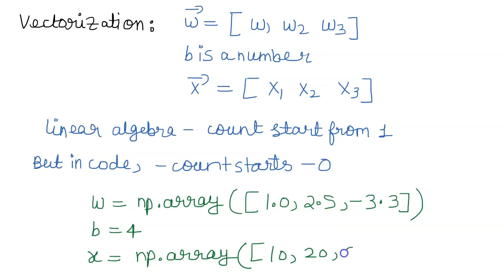LECTURE 11 | Vectorization | Supervised Learning | Grip Rank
In this video of the Machine Learning Playlist, you will:
• Learn about Vectorization;
• Learn how to implement Vectorization in code;
It provides a broad introduction to modern machine learning, including supervised learning (multiple linear regression, logistic regression, neural networks, and decision trees), unsupervised learning (clustering, dimensionality reduction, recommender systems), and some of the best practices in artificial intelligence and machine learning innovation (evaluating and tuning models, taking a data-centric approach to improving performance, and more.)
By the end of this Machine Learning Course Playlist, you will have mastered key concepts and gained the practical know-how to quickly and powerfully apply machine learning to challenging real-world problems.